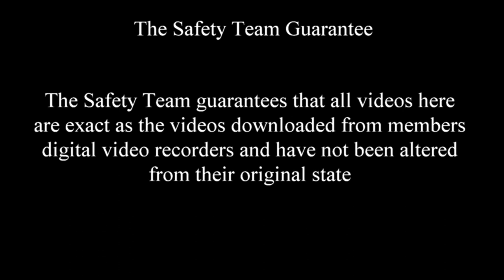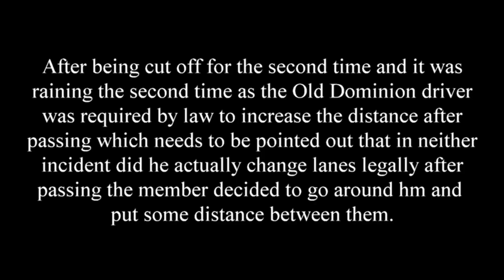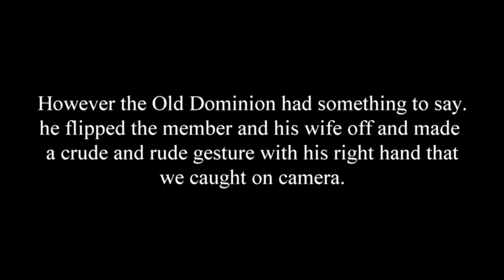Old Dominion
In the first incident we have shown that when this Old Dominion driver passed this member he failed to yield right of way hence the violations of improper lane change, failure to yield right of way and reckless driving. We also placed a line to display that this was not even a truck length. In the second incident again he failed to yield right of way but in addition it was raining and by law this driver is required to increase the distance of right of way because there exists an agent on the road that would prolong the stopping of the vehicle as this agent causes sliding. After the second incident the member went around him to put distance between them and the Old Dominion driver was acting in an irrational manner and also flipped off the member and made a sexual gesture with his right hand to both.

We have reported this to his company and also found that the Safety Team were not the only ones to complain about this driver that day.
It should be noted that most states and companies deem flipping another person off as road rage.